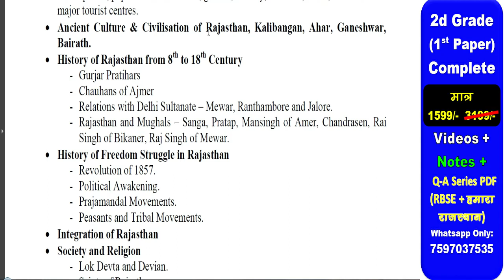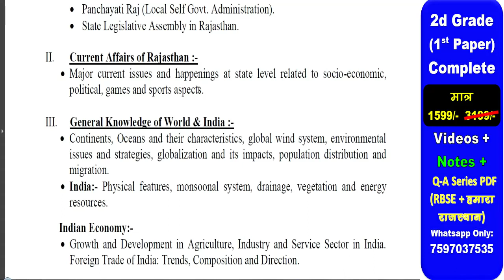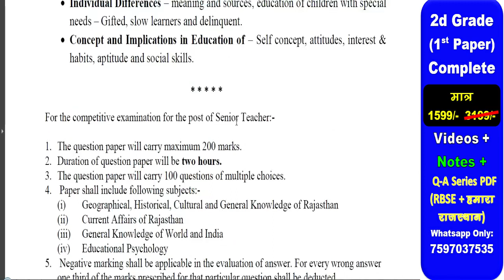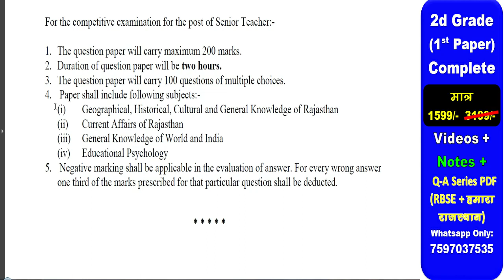REET मुख्य परीक्षा /1st grade/2nd grade | Taiyari Kaise Kare/ reet exam latest news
reet mukhya exam REET 2022 New Vacancy | REET 2022 Syllabus & Taiyari Kaise Kare | New Reet Exam 2022 | reet exam latest news